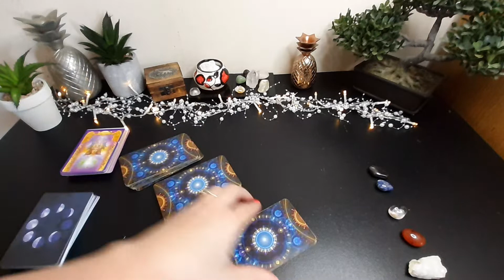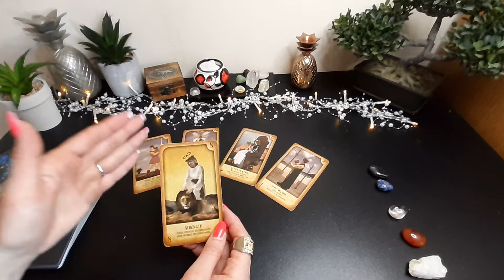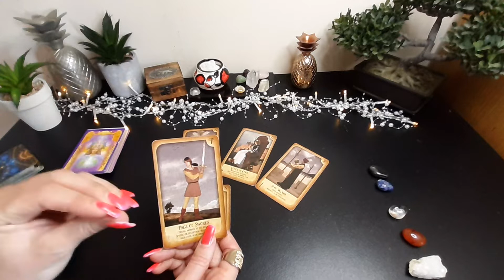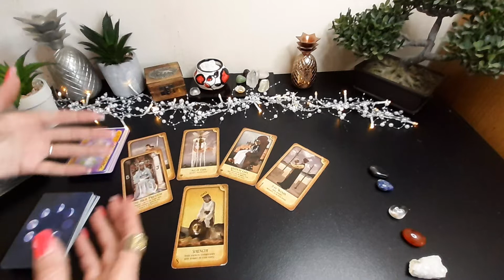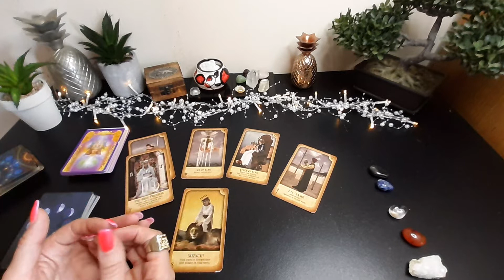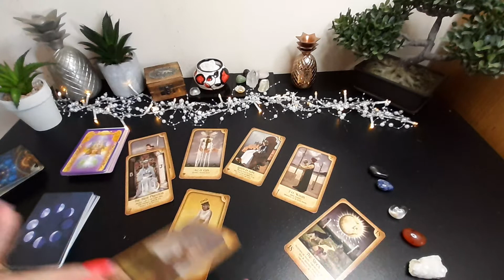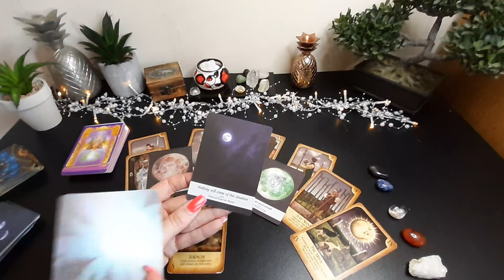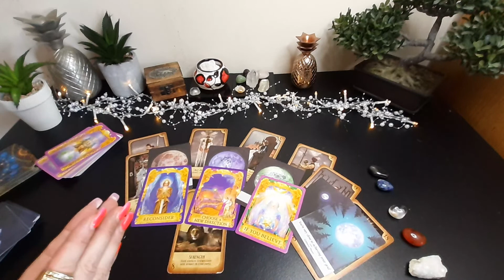♍ VIRGO – WILL You DO what it TAKES?!!! - August 15-21, 2022, Tarot reading..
This is a general tarot reading for VIRGO (Sun, Moon and Rising) for the week of August 15-21, 2022.